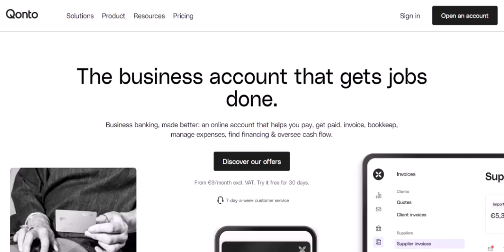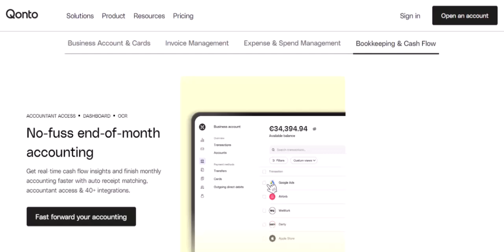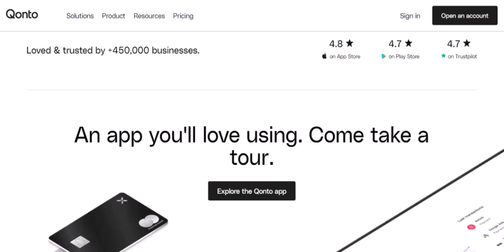Is Qonto a registered bank?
In this video we talk about Is Qonto a registered bank